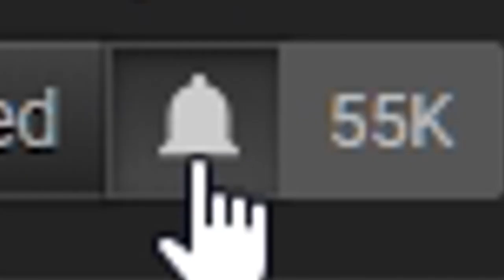Another Day in World of Tanks #38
In today's episode of Another Day in World of Tanks there will be explosions, rams, blind shots, epic moments and the legendary T95 makes a comeback fighting an anime tank!

We are EdvinE20 & Zwhatsh hosting the YouTube channel AwesomeEpicGuys. This series "Another Day in World of Tanks" is a series where we feature best moments, funny fails, funny compilations, wins and fails in an amazing video format!

On Wings of Steel
By: Juan Medrano

Mega Man X3 - Opening Stage (Remix)

Little V's 16-bit Dance Party

AwesomeEpicGuys:
EdvinE20 - EU
Zwhatsh - EU